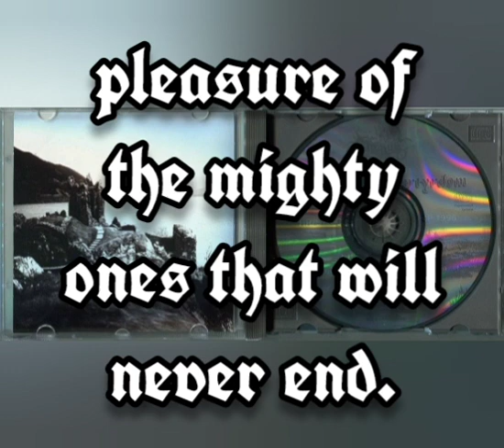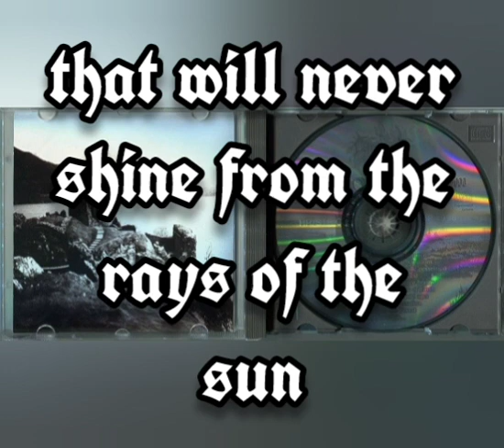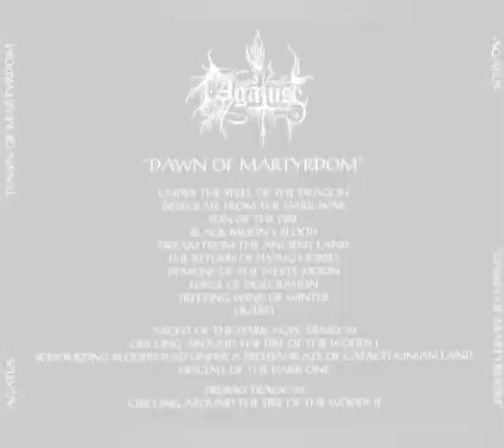Agatus - Memories of the Cold Ages (+Lyrics)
7th track taken from the first studio album ,,Dawn of Martyrdom" by Greek Black/Heavy Metal band Agatus released in 1996.